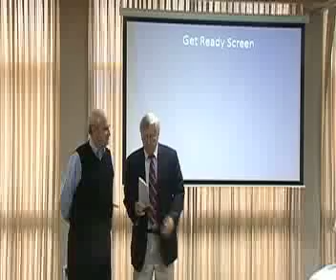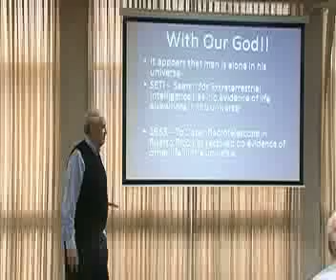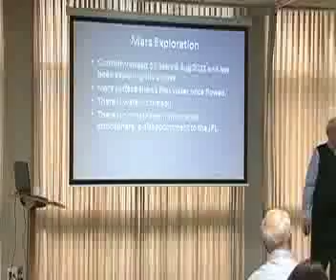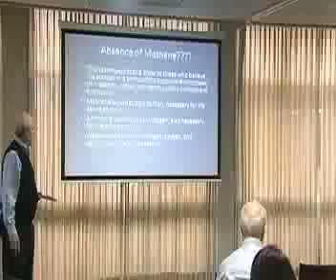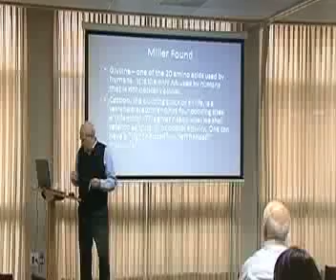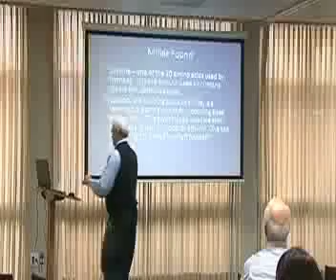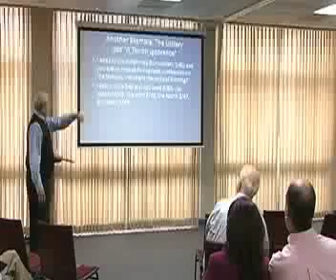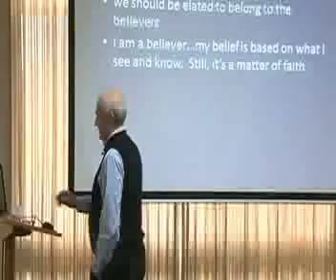Class 14 Homewood Church of Christ Encouraging Words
Class 14 Homewood Church of Christ